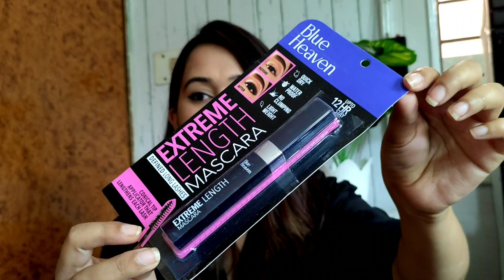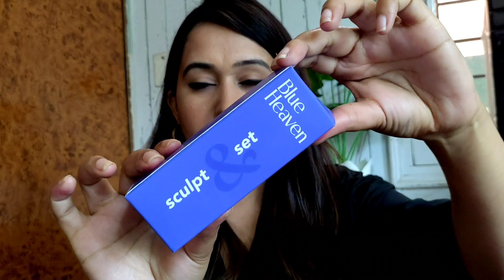Most Affordable Makeup Starting Rs.100/- blueheaven new range review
Hello my lovely subscribers today i got amazing review for you guys from blueheaven our old and most affordable makeup brand ☺️☺️☺️

PRODUCTS REVIEW

1) Blue Heaven Extreme Length Mascara, Black, 9 ml
3)Blue Heaven Combo of Soft Kajal ( Blue) & Soft Kajal (Green )
4)Deal of the day: Blue Heaven Hyperstay Super Matte Lipstick, Plum Trap, 725, 2.2 gm
6)Deal of the day: Blue Heaven Hyperstay Super Matte Lipstick, Smoked Violet, 708, 2.2 gm